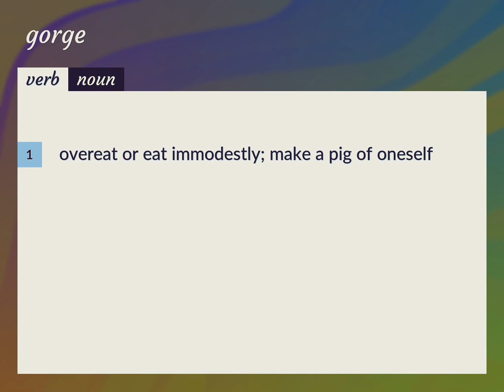Gorges | meaning of Gorges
What is GORGES meaning?